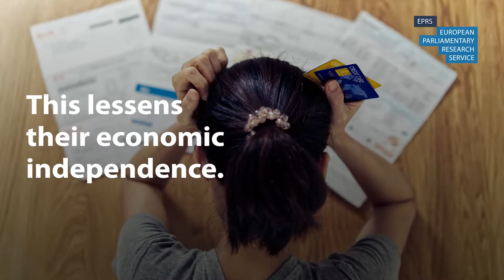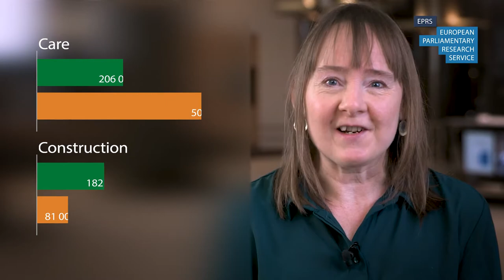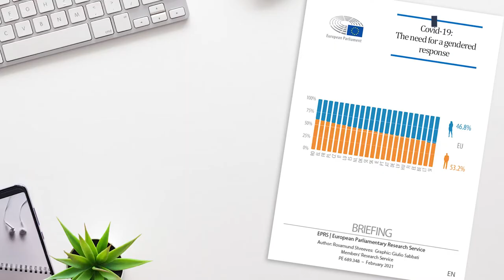Covid-19 increases women's unpaid care work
In the midst of the current pandemic, adopting a gender perspective may seem a secondary concern. However, pandemics are known to affect women and men differently. Successive lockdowns have widened the existing gender divide in unpaid care work that was already keeping more women than men out of the labour market.

Without a gender-sensitive approach, the pandemic could have far-reaching implications, including a real risk of exacerbating gender inequalities and sending progress into reverse. Internationally and within the EU, there have been calls for gender-sensitive emergency and long-term responses.

Read more in our publications:
Covid-19: The need for a gendered response

The coronavirus crisis: An emerging gender divide?